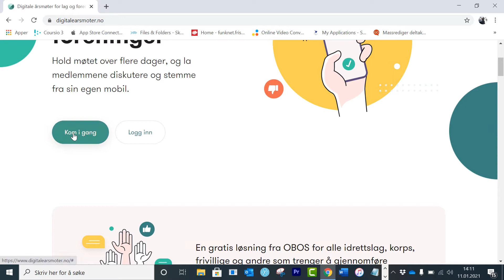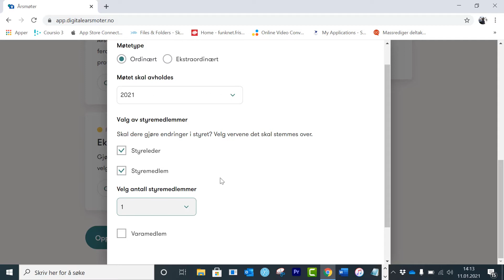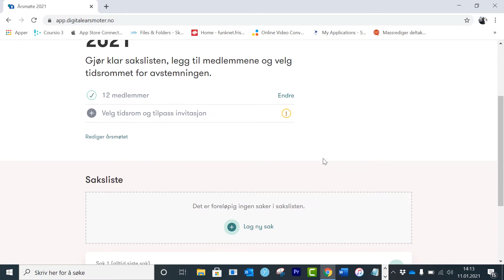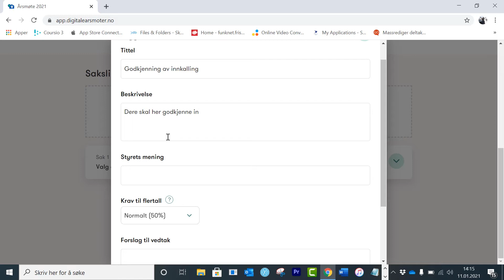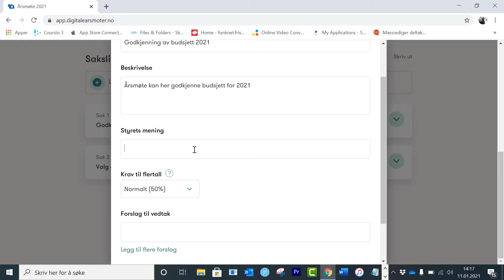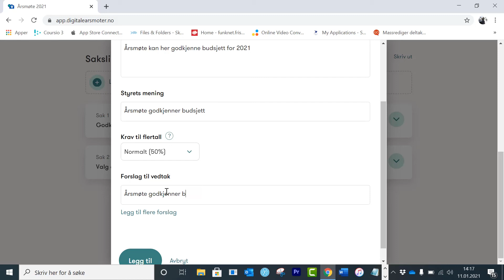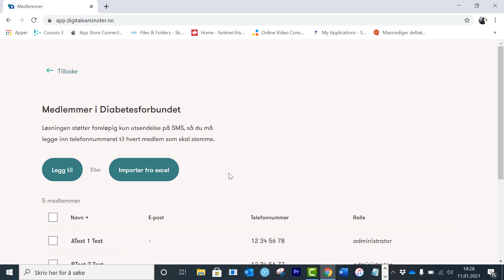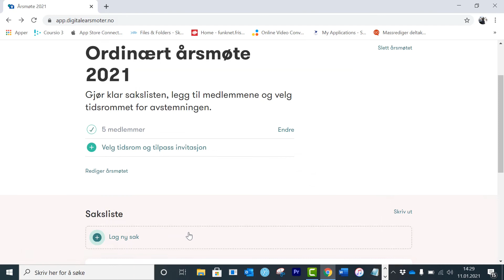Digitale årsmøter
Instruksjonsvideo for tillitsvalgte i Diabetesforbundet